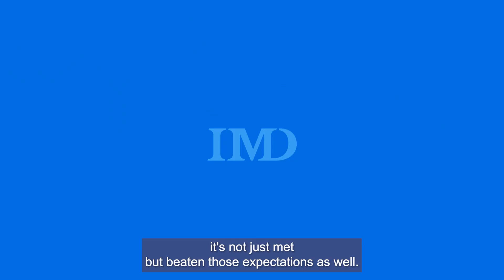Testimonial: Nishant Savio, MBA 2022, India